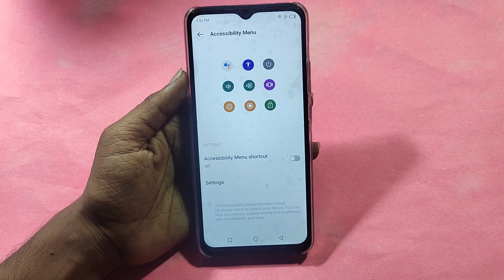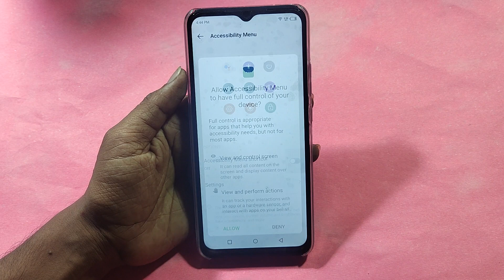How to fix power button problem Infinix hot 30i, how to fix auto restart problem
how to solve auto restart issue | infinix hot 30i | infinix hot 30i auto restart problem fix | infinix | hot 30i | 30i

Best powerful CPU under 10k

60-Inch Tripod with Bag

7 Socket 6A Extension Board

multiplug Extension